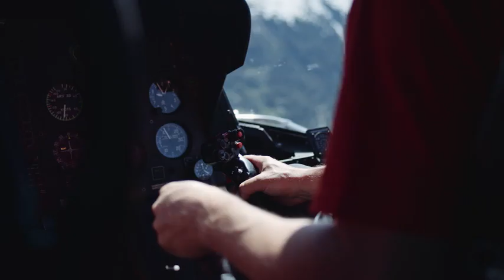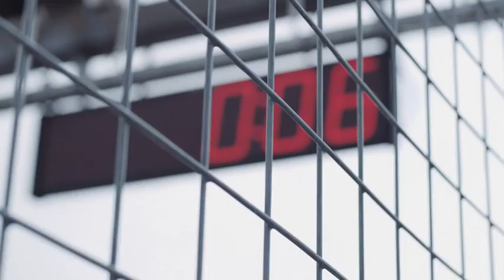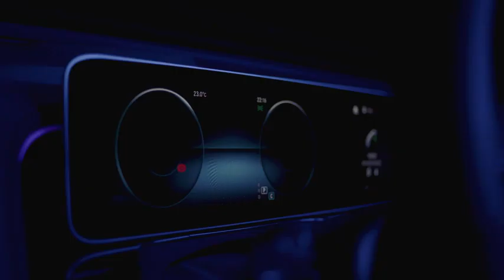Gühring PKD/PCBN: Chasing Perfection (German)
Chasing Perfection – Kamera ab!

Nach wochenlanger Vorbereitung ist es nun soweit: Freut Euch auf emotionale Momente aus unserem Geschäftsbereich PKD- und PCBN, der seit über 40 Jahren zu unseren Kernkompetenzen zählt. Wir sind stolz auf das Vertrauen all der Unternehmen, für die 95 % dieser PKD- und PCBN-Werkzeuge als Sonderwerkzeuge ausgelegt werden.

Here we go! Zurücklehnen und staunen.

📍 Gühring folgen:
📍 Du brauchst allgemeine Infos, Kataloge, Anfrageformulare?